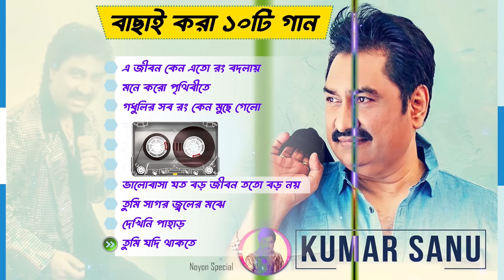Best Of Kumar Sanu কুমার শানুর গান Kumar Sanu Hits I Kumar Sanu Special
Best Of Kumar Sanu Bengali Songs I কুমার শানুর গান I Nonstop Bengali Songs I Kumar Sanu Special
90's Hit Songs Of Kumar Sanu _Best Of Kumar Sanu _Super Hit 90's Songs _Old Is Gold. Kumar Sanu ❤️ Alka Yagnik | Evergreen Golden Hit | Kumar Sanu, Alka Yagnik Romantic songs. Best Of Kumar sanu//kumar sanu bangla song/কুমার শানুর অসাধারণ কিছু গান/Old Is Gold Song . Kumar sanu bangla hit songs ever. Evergreen 90's Songs Of Kumar Sanu | Hit Songs Of Alka Yagnik | Best Of Kumar Sanu | 90s hit. kumar Sanu Hits | Kumar Sanu Bengali Hits Song | কুমার শানু গান | Bangla Movie Song | Mp3 Hits Gaan
Kumar Sanu Hit Songs 💖 Best Of Kumar Sanu | Kumar Sanu Top 10 Hit
Kumar sanu & Alka Yagnik hit songs | Romantic songs | Best hindi songs | Golden hit. কুমার শানু অসাধারণ কিছু বাংলা গান || Kumar Sanu Nonstop Hit Bangla Song || Kumar Sanu Album

This Channel is Based on lyrical music.
If There is a Copyright issue, We Will Remove The Song As Soon As Possible, A Strike Doesn't Do Good To Anybody, So Please Email Us Before Taking Any Action And Give Us A Chance.

* Best Collection Of Kumar Sanu Songs
* Best Of Kumar Sanu
* 90's Superhit songs

kumar sanu bangla hit gaan kumar sanu bangla hit gaan,